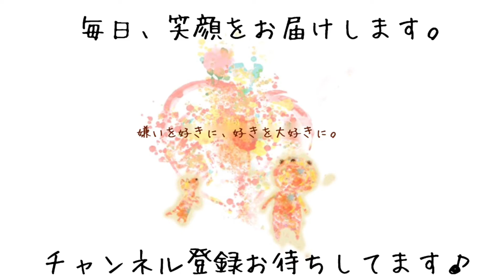トリミングシザー［兵庫ペット医療センター 尼崎本院］Happy dog glooming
笑顔溢れるトリミングサロンを目指しております。
トリミングだけをするのではなく飼い主様とたくさんお話しをして、飼い主様と一緒にお困りごとを解決するお手伝いをさせて頂きます。
トリミングにお越しになるワンちゃんとはコミュニケーションを大切にして、当施設とトリミングスタッフを好きになってもらえるように努めています。

兵庫県尼崎市：動物病院【兵庫ペット医療センター　－トリミングのご案内－】

高齢犬である場合は負担をかけないトリミング方法をご提案させて頂きます。安心・安全なトリミングを行う為、事前に飼い主様へカウンセリングをさせて頂きます。